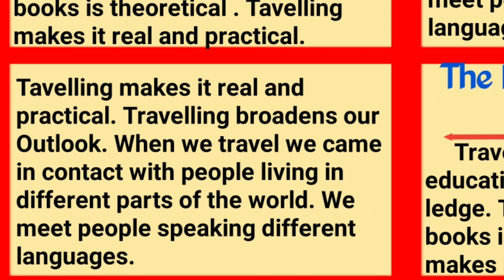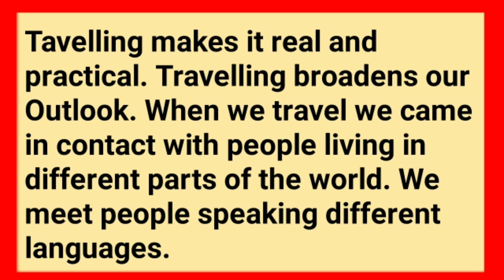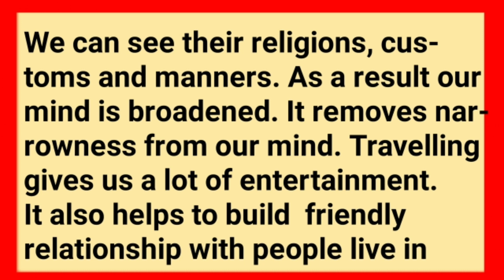The Educative Value of Traveling paragraph in english.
Write a paragraph on The Educative Value of Traveling in English.
Write a paragraph on The Educative Value of Traveling for class 10.
Write a paragraph on The Educative Value of Traveling for madhyamik.
Write a paragraph on The Educative Value of Traveling for mp.